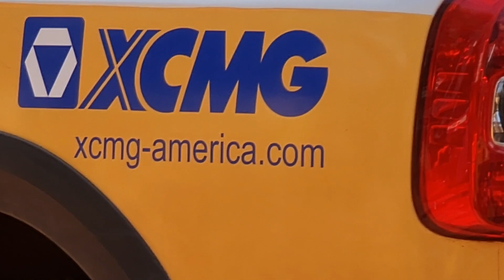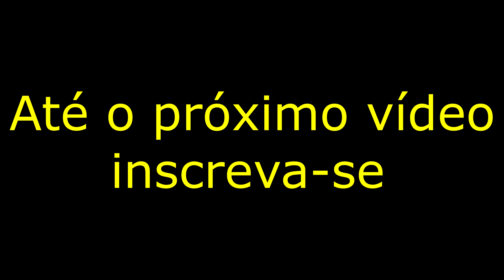O MOTOR DA MÁQUINA FUNDIU / Motoniveladora caterpillar 120K/ Retro escavadeira XCMG/Grader niveleuse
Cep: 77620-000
Trator máquina patrolamento escavadeira hidráulica retro escavadeira cascalhamento asfalto base nivelamento raspando vicinal estrada cascalho pá carregadeira